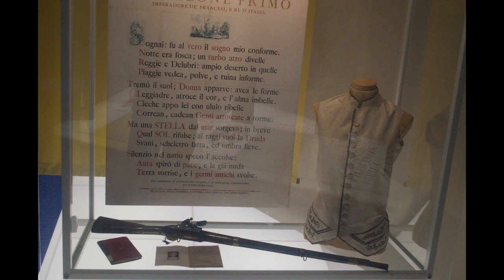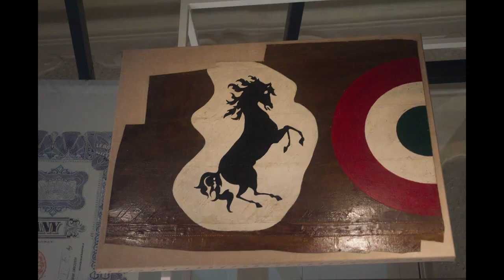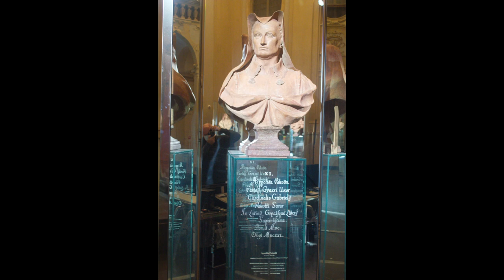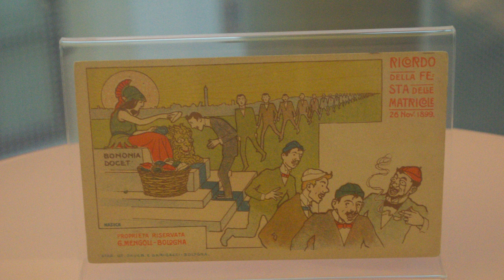Palazzo Pepoli seconda parte